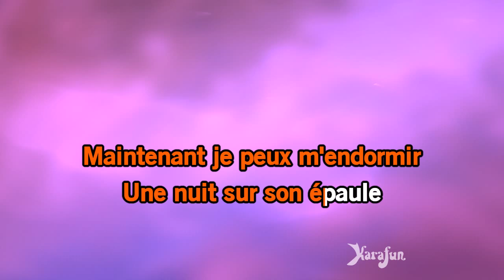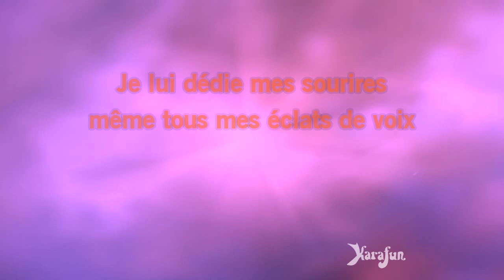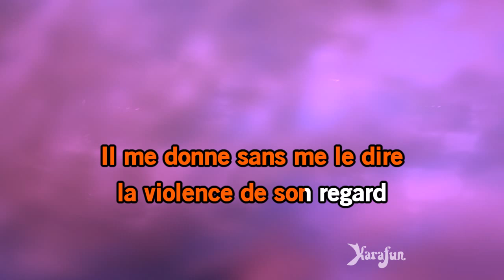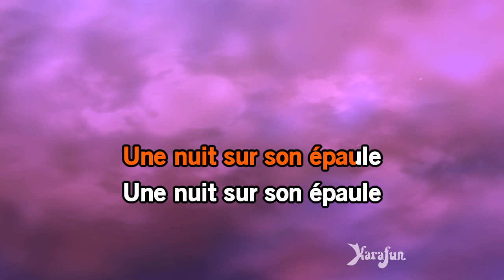Karaoké Une nuit sur son épaule - Véronique Sanson *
* Cette version contient un guide vocal d'apprentissage à faible volume. La version karaoké sans guide vocal est disponible Cet enregistrement est une reprise de Une nuit sur son épaule rendu célèbre par Véronique Sanson - Le titre proposé est un Playback et non la musique originale, il n'est pas chanté par Véronique Sanson. Cette version instrumentale/playback contient un guide vocal, les paroles et les choeurs.